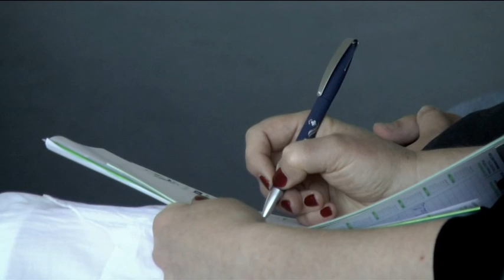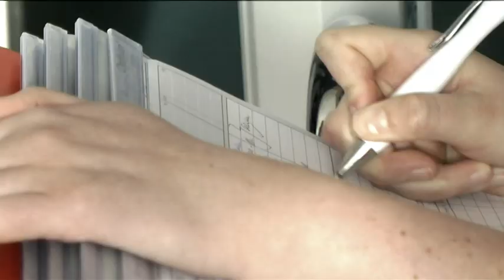Zentrum für Innere Medizin entstanden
Das Elblandklinikum Meißen hat bislang über zwei fachspezifische Innere Kliniken verfügt. Diese wurden nun unter Leitung des erfahrenen Kardiologen und längjährigen Chefarztes Dr. med. Jörg Patzschke zu einem modernen Zentrum für Innere Medizin zusammengeführt.

„Beide internistischen Kliniken sollen in ihrer Grundstruktur erhalten bleiben“, so die Verwaltungsdirektorin, Katrin Oesterreich. „Damit wird auch zukünftig das breite Spektrum der Inneren Medizin angeboten, Spezialisierungen bleiben erhalten und werden perspektivisch weiterentwickelt.“ Die Klinik für Innere Medizin I vertritt die Schwerpunkte Gastroenterologie, Hämatologie/Onkologie und Diabetologie, die Klinik für Innere Medizin II die Schwerpunkte Kardiologie, Angiologie und Pulmologie sowie die Geriatrie.

„Wir freuen uns sehr, dass wir mit Herrn Dr. Patzschke den eingeschlagenen Weg der standort- bzw. klinikübergreifenden Leitung in einem weiteren medizinischen Kerngebiet fortsetzen können und damit einheitliche Standards bei der Versorgung unserer Patienten zu haben“, so Frank Ohi, Vorstand der Elblandkliniken.